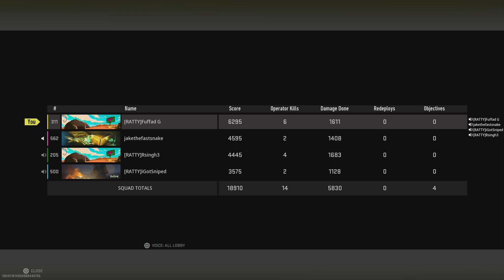Call of Duty: Modern Warfare II_20230601235201